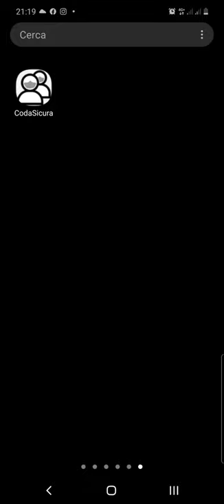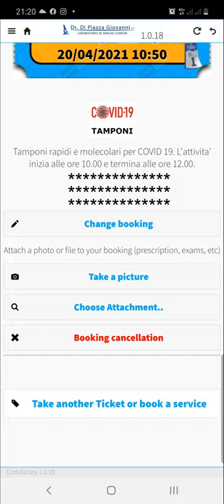Eng - Attach documents or pictures to an appointment with CodaSicura